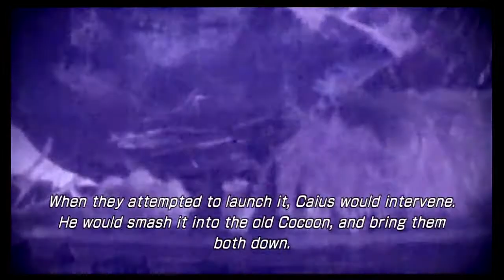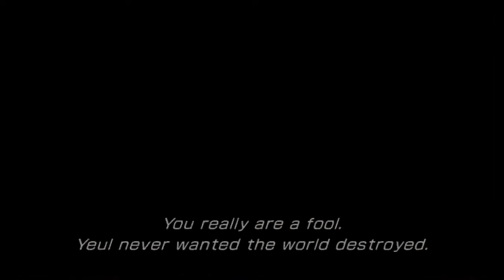Let's Play Final Fantasy XIII-2 [57] - Advanced Moogle Hunt!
Due to not anticipating that YT would screw me over, the last few minutes of this don't have much for commentary. I don't think it requires much, but